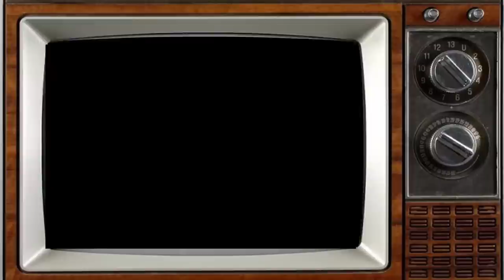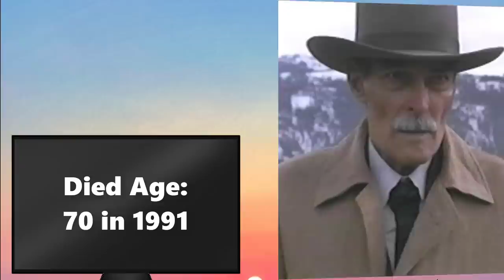RIO BRAVO 1959 Cast THEN AND NOW 2023 Who Else Survives After 64 Years?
Rio Bravo is a 1959 American Western film directed and produced by Howard Hawks and starring John Wayne, Dean Martin, Ricky Nelson, Angie Dickinson, Walter Brennan, and Ward Bond. Written by Jules Furthman and Leigh Brackett, based on the short story "Rio Bravo" by B. H. McCampbell, the film stars Wayne as a Texan sheriff who arrests the brother of a powerful local rancher for murder and then has to hold the man in jail until a U.S. Marshal can arrive. With the help of a cripple, a drunk and a young gunfighter, they hold off the rancher's gang. Rio Bravo was filmed on location at Old Tucson Studios outside Tucson, Arizona, in Technicolor.